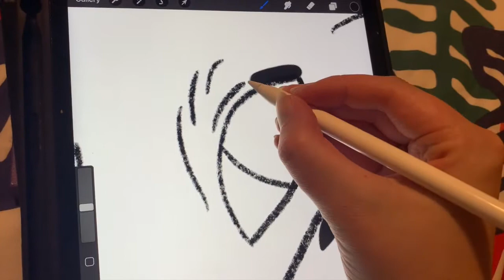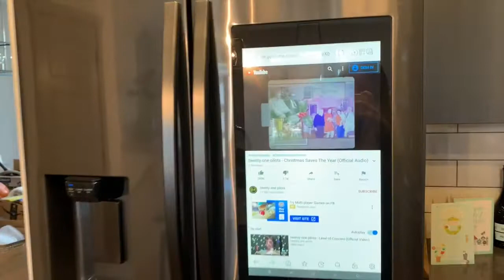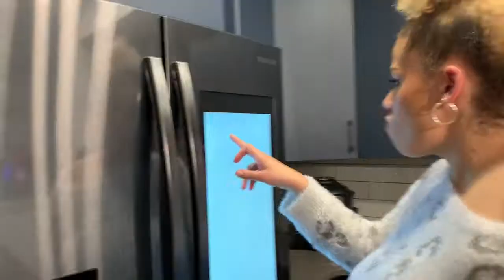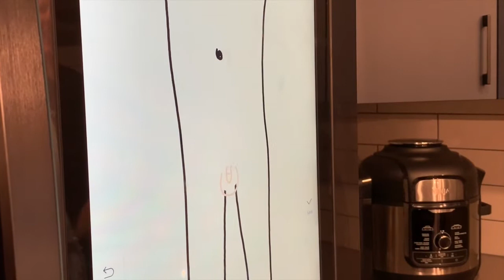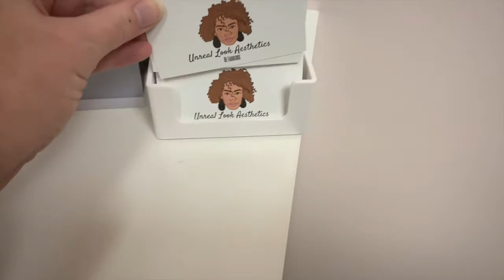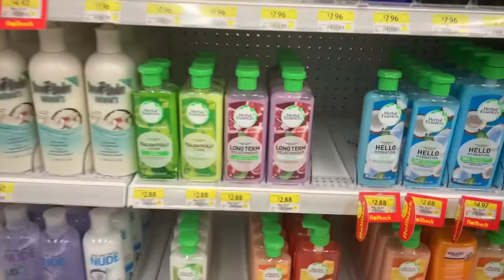WEEKLY VLOG 3: "it's only -17 degrees, you drama queen."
Unexpectedly travelled to Edmonton for Christmas x